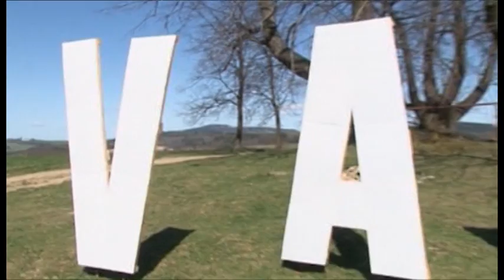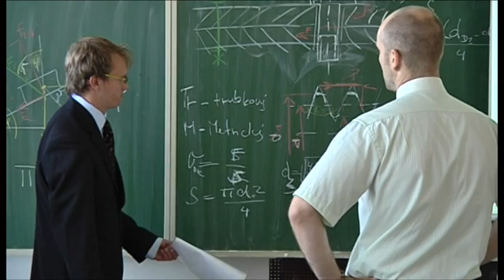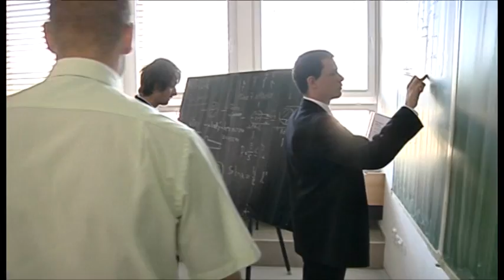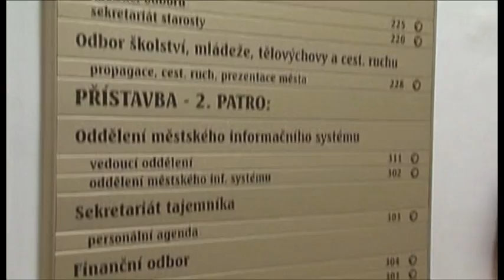Region - nejzajímavější události 2. čtvrtletí roku 2011